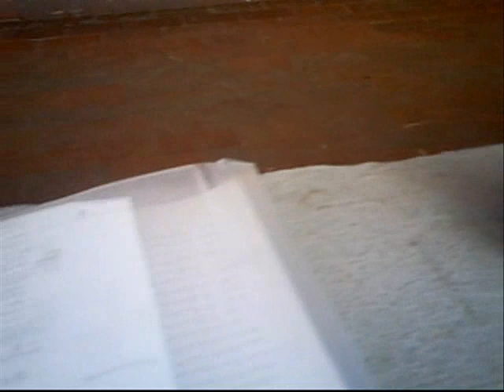Kagome, Kagome (live action vocaloid)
Live action  de  la canción Kagome kagome

Ahhhh pues larga historia... que como tenemos rato contaremos.

Nos gusta vocaloid  y como esta cancion nos gusto, pues decidimos que  fuera nuestro primer proyecto, esperamos les guste, sabemos que no somos los primeros en  hacer algo asi, pero...y que muahahahahahhaa.